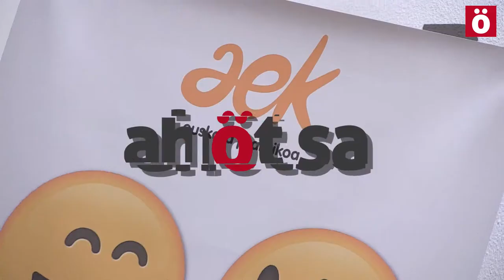Euskara %100 afektiboa AEKrekin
AEK-k Iruñerriko ikasleen festa ospatu du Katakraken, aurtengo kurtsoari hasiera emateko.